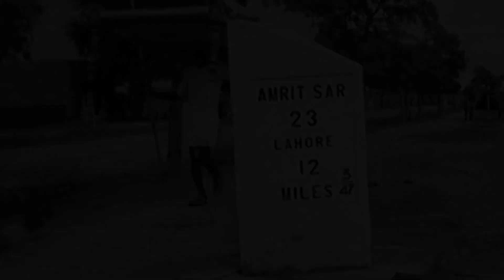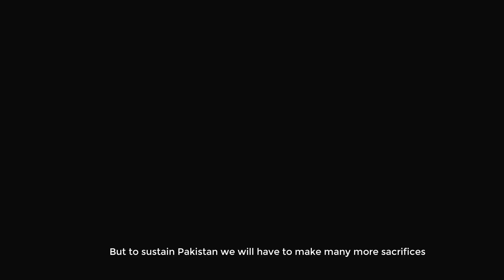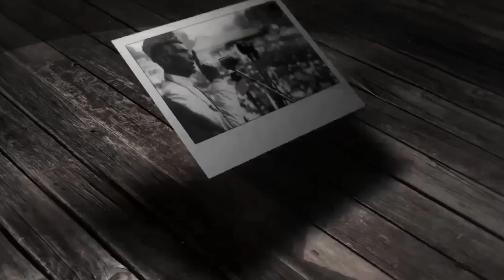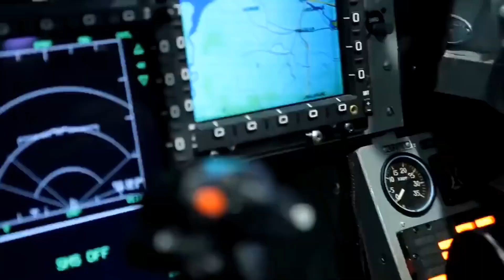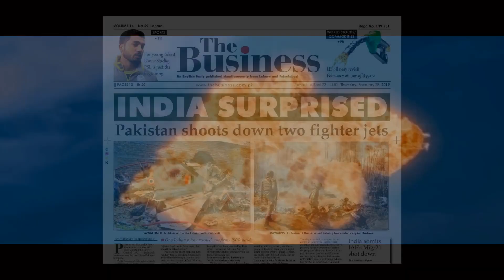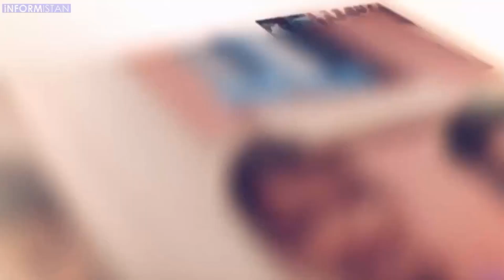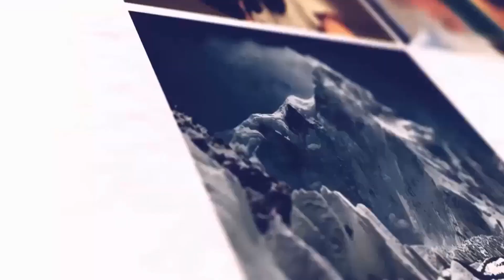Unprecedented Struggle of Pakistan :Land of Opportunities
Pakistan is a land of opportunities